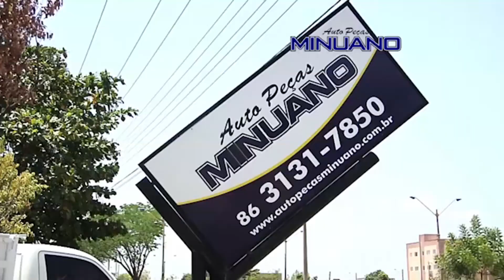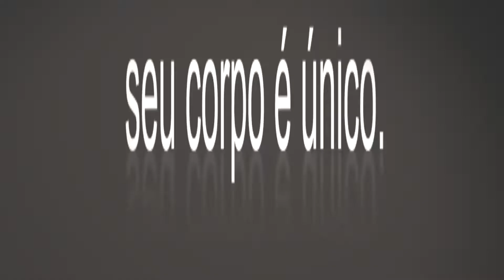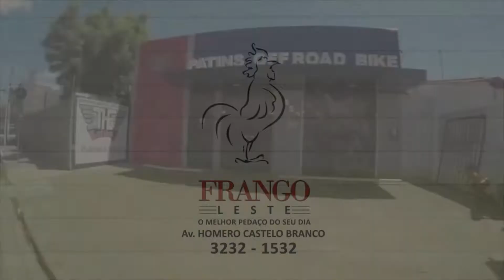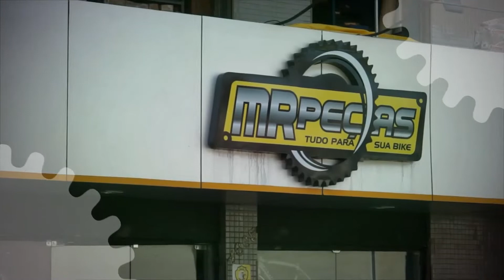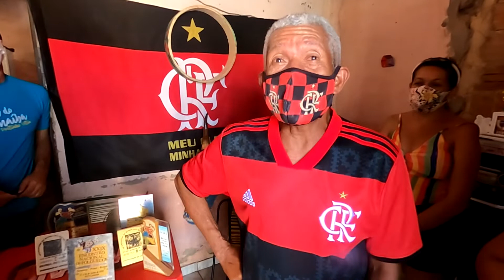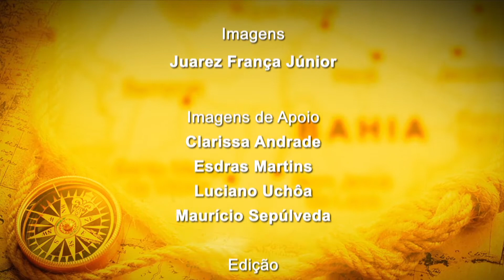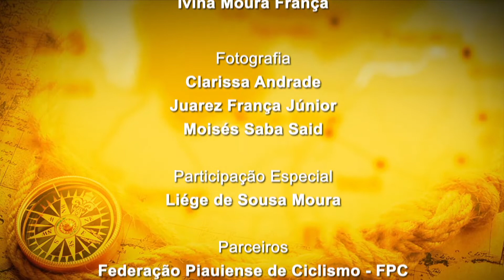17 de abril de 2022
Compensação socioambiental do Desafio Teresina Entre Rios 2022